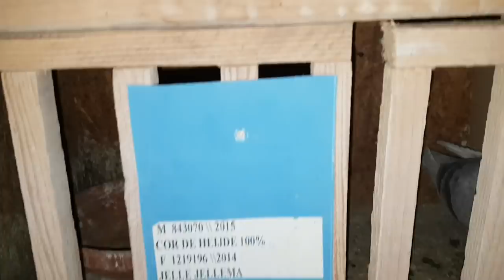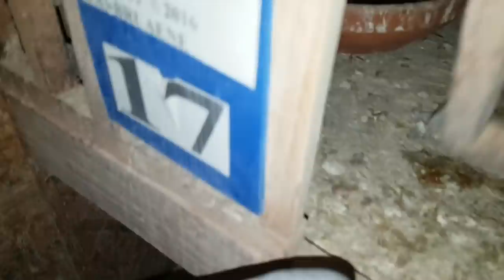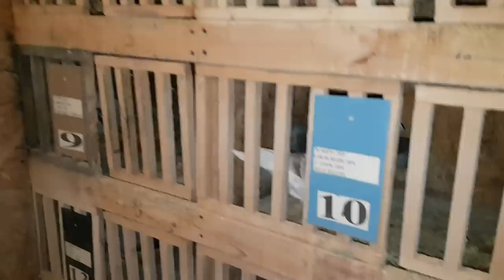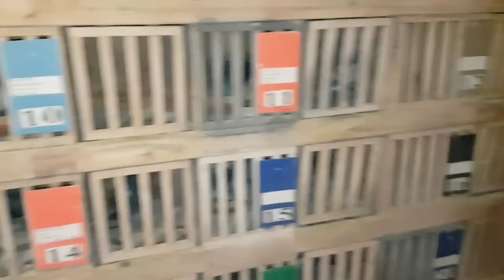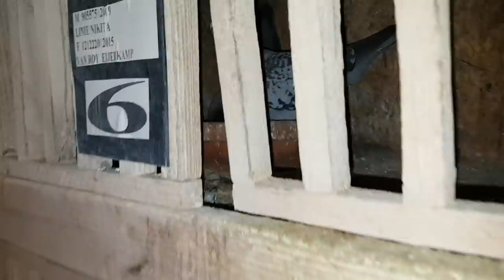COMPARTIMENTUL ,,BUWALDA" + O NOUĂ PREIMPERECHERE LA MATCĂ !! 07.02.2021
Prezentare amănunțită a compartimentulu femelelor de zbor , se apropie imperecherea la matcă.  Muncim și iar muncim...